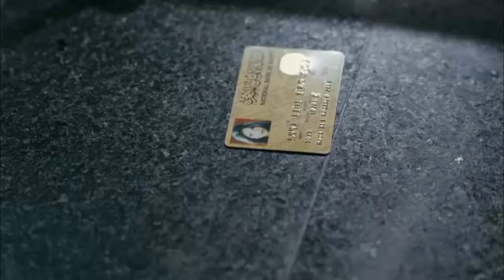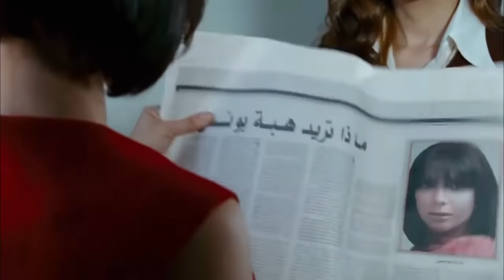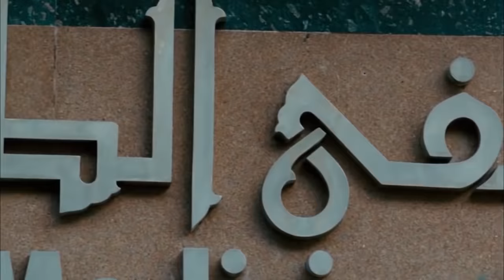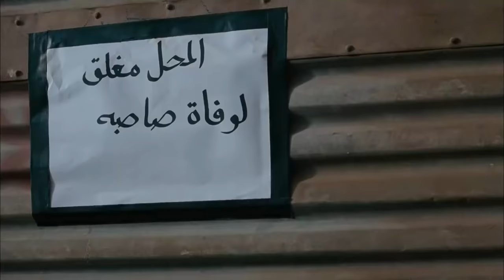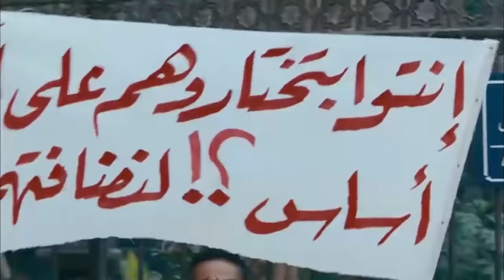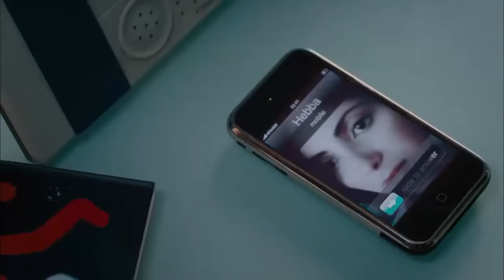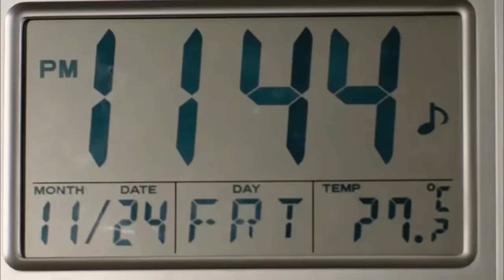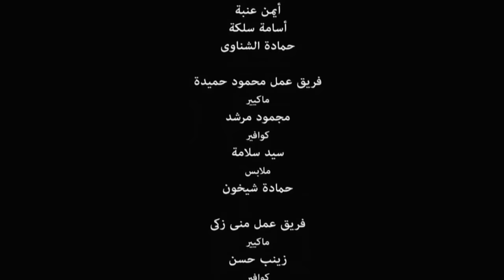مجموعة من الصاحب كل واحد فيهم عرف ان مراته بتخونه من وراه! فيلم مني زكي أصحاب في أعز #2022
مجموعة من الصاحب كل واحد فيهم عرف ان مراته بتخونه من وراه! فيلم مني زكي صحاب في العز #2022